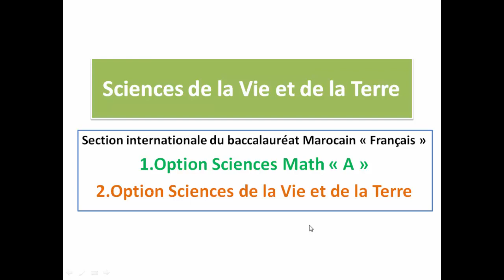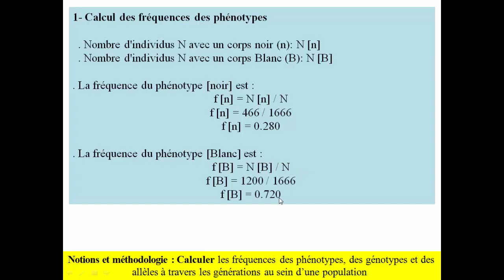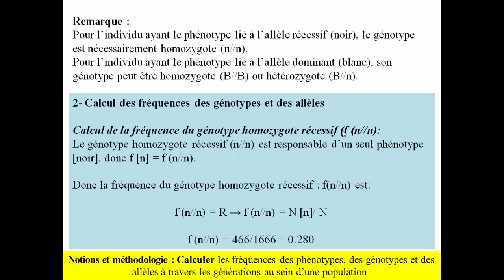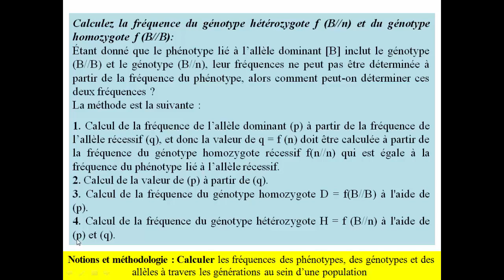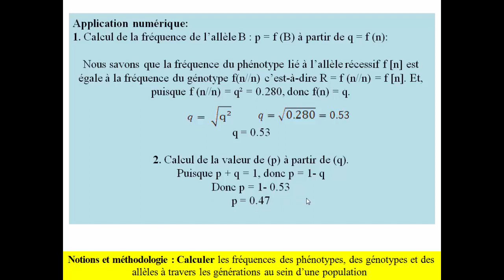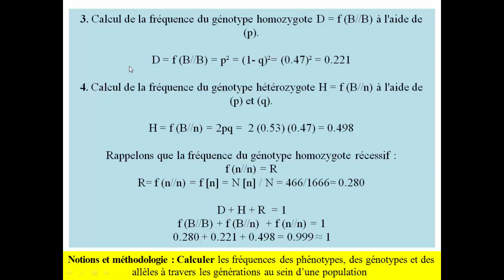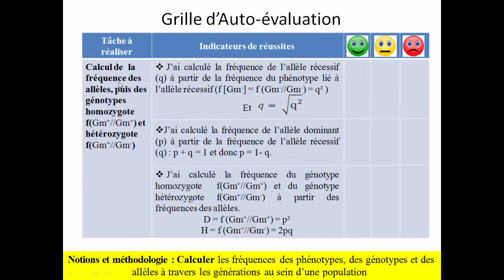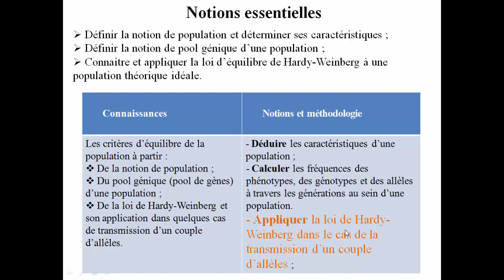Génétiques des poulations Calcul des fréquences des phénotypes, génotypes et allèles avec dominance